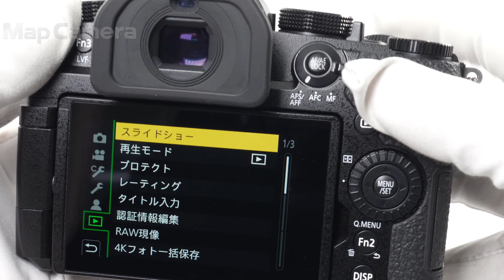Panasonic (パナソニック) LUMIX DC-G99 ボディ 良品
Panasonic (パナソニック) LUMIX DC-G99 ボディ

【付属品】
バッテリー・チャージャー・ACアダプター・USBケーブル

【ココがポイント！】高画素20.3MLiveMOSセンサーを搭載、高速・高性能AF、ボディ内手ブレ補正はシャッター速度5段分、小型・軽量、防塵・防滴設計のフィールド一眼です。

【機能面・操作】液晶パネルにキズがありますが、実写には影響ありません。問題なくお使い頂けます。